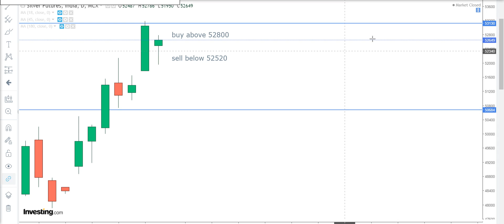Silver Technical Analysis For English July 15 Silver intraday futures new tips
SILVER intraday Technical analysis for English  July 15 SILVER futures